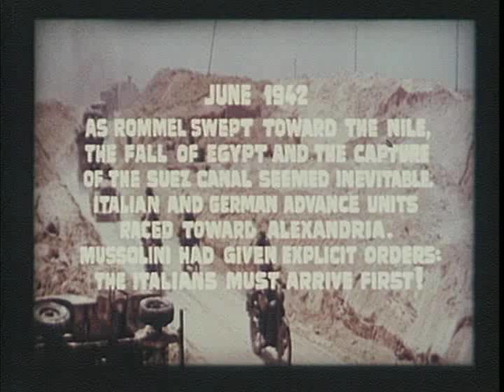Battle of El Alamein, The 1969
Shot from the Axis point of view, this tale shows Rommel working his strategies against Montgomery.